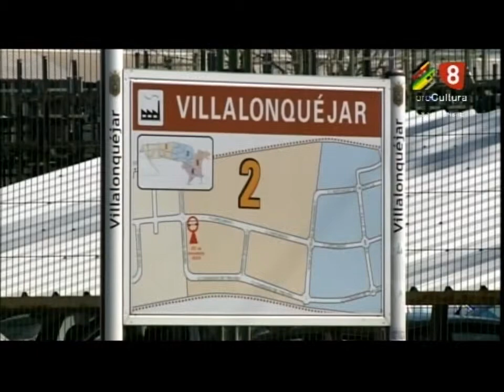Nuevo Presidente Asoc Empresarios P I Villalonquejar 06 11 14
El nuevo Presidente de los empresarios de villalonquejar habla sobre sus proyectos durante su mandato.